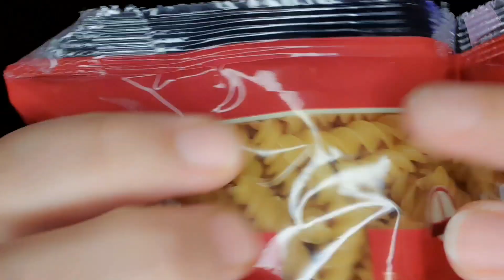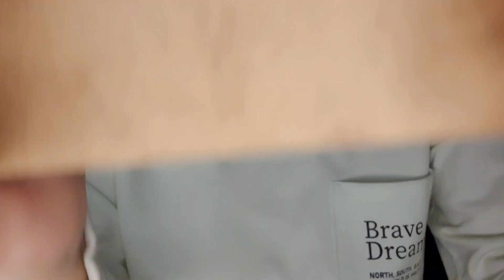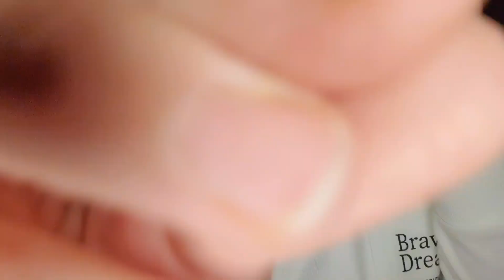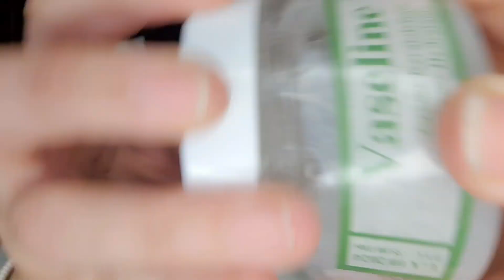lofi asmr random fast triggers tapping, scratching, sounds mouth....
lofi ASMR fast random triggers tapping, scratching, sounds mouth.